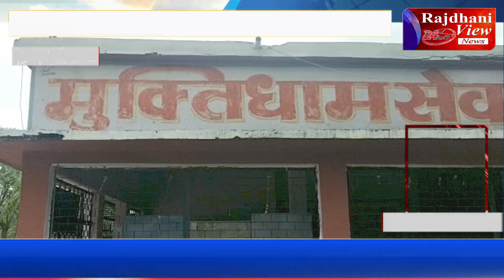vidisha news 1 विदिशा के श्मशान घाट से तांत्रिकों द्वारा तांत्रिक क्रिया के लिए आस्तियों को ले गए